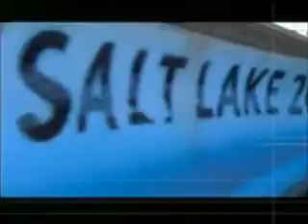6-13-2009 WKYC Commercials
-Lucas Oil Off-Road Racing Series
-Utah Sports Commission
-Alliance of Action Sports
-Toyota Tundra
-N_B_C Sports promo
-U.S. Open Challenge promo (Michael Jordan, Ben Roethlisberger, and Justin Timberlake)
-Lucas Oil (Gary Jones)
-Sport Clips
-Alliance of Action Sports (again)
-The Philanthropist promo ("Right Now" by Ryan Star)
-China Invitational promo
-China Invitational in-show plug
-Nike 6.0
-Alliance of Action Sports (yet again)
-U.S. Open promo
-Utah Sports Commission (again)
-Lucas Oil Off-Road Racing Series (again)
-N_B_C Sports promo (again)
-Nike 6.0 BMX Open in-show plug
-The Tonight Show promo
-Yamaha
-Safe Auto
-Grand Am Rolex Sports Car Series at Mid-Ohio Sports Car Course
-Dr. Phil promo
-Toyota Tundra
-Sport Clips (again)
-Another Lucas Oil ad (David Bailey)
-Nike 6.0 (again)
-U.S. Open promo (again)
-I'm a Celebrity, Get Me Out of Here promo
-Grand Am Rolex Sports Car Series at Mid-Ohio Sports Car Course (again)
-Yamaha (again)
-Channel 3 Sports promo (R.I.P. Jim Donovan)
-Alliance of Action Sports (last time)
-A_G_T promo
-Royal Pains promo
-China Invitational promo (again)
-Another N_B_C Sports promo
-Merlin pilot episode promo
-Channel 3 News at 6 tease with Bruce Kalinowski and the late Jeff Maynor
-Time Warner Cable (incomplete)